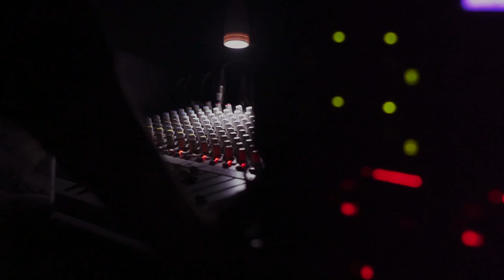Gnarwolves | Heads Above The Waves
Heads Above The Waves exists to raise awareness about self-harm and promote hope through creativity.

Produced by Storm+Shelter.